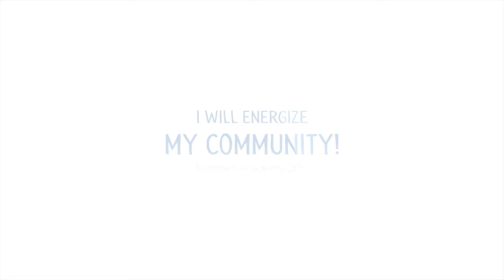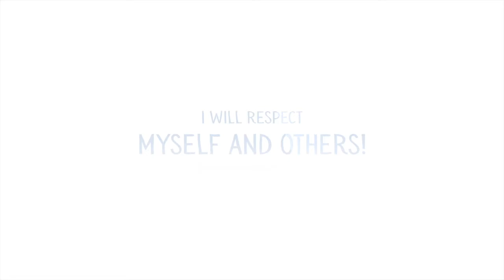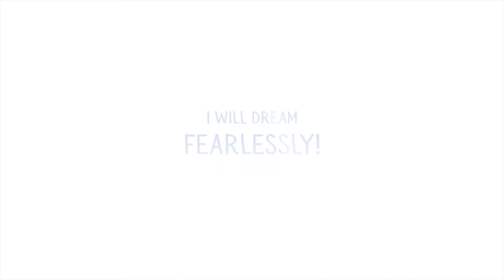Student U Summer Academy 2017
Student U’s mission is to empower students in the Durham Public Schools to own their education by developing the academic skills and personal well-being necessary to succeed in college and beyond. Six weeks during the summer Student U students participate in an academic enrichment program and receive project-based hands-on instruction in a small group setting. See all the joy from the 2017 Summer Academy.